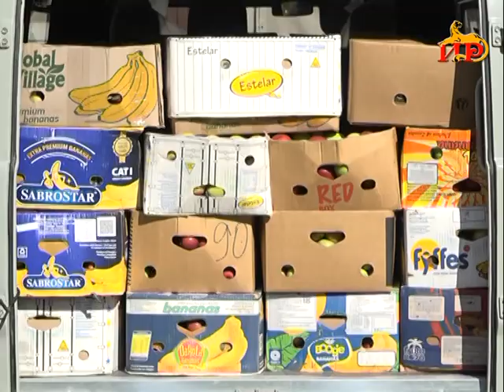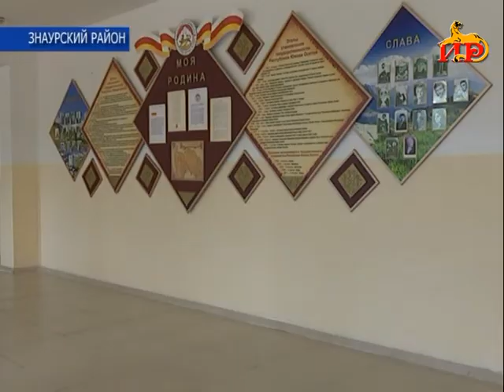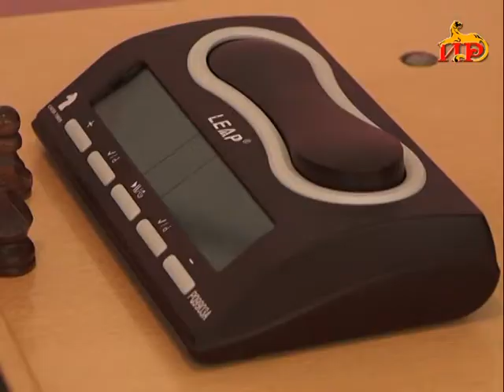Информационный выпуск «Сегодня» с Ольгой Цховребовой. 30.09.2019.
- Помощь в реализации инвестиционных проектов. Репортаж с заседания правительства.

- Длинная дорога к миру. Сегодня в Абхазии отмечают День Победы и Независимости.

- Гран-при фестиваля моды - Золотой наперсток Хоха Бекоева.